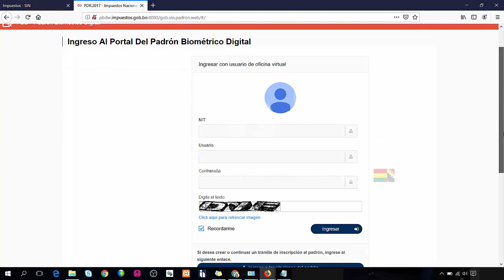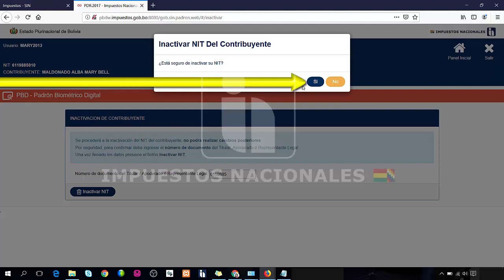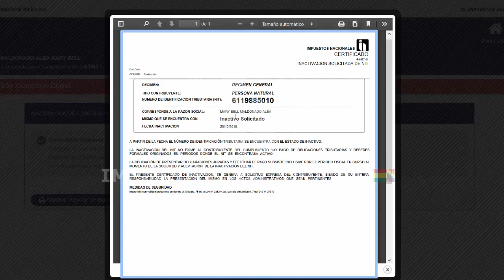Tutorial: Inactivacion del NIT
Canal oficial del Servicio de Impuestos Nacionales, Bolivia.